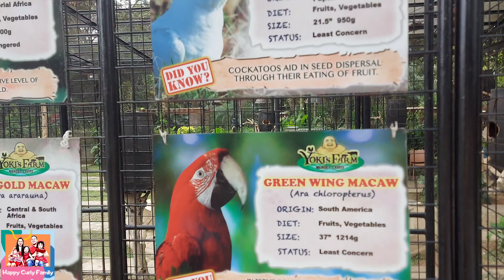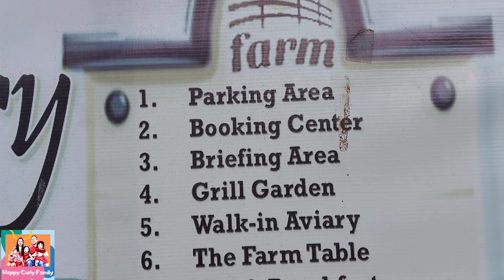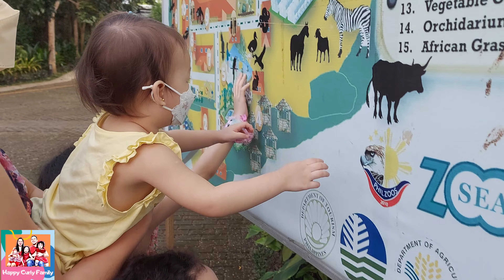Experience Fun and Adventure at Yoki's Farm in Cavite, Philippines | Perfect Family Destination!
Yoki's Farm is located in the town of Mendez, Cavite. This is the family's first trip after the lockdown due to COVID-19.